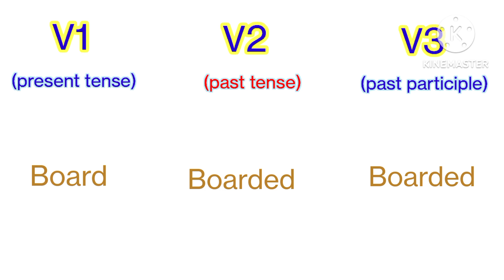Verb | Verb in English Grammar| Forms of Verbs in English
Verbs ke forms yaad karne ki Trick |  Forms of Verbs in English Grammar

📌 Learn some fantastic tricks to remember all verb forms (v1 v2 v3 and Regular / Irregular verbs etc) in English Grammar. Master the forms of verbs in English grammar.

🌟 Who Can Benefit:

Students sharpening their grammar skills
Language learners seeking a deeper understanding
Writers and communicators aiming to enhance their expression
🚀 Join us on this linguistic exploration! Hit the play button and empower yourself with the knowledge of verb forms and usage. 💬✨

What's Covered:
1️⃣ Infinitive, Base, and Past Forms: We'll break down the basic forms of verbs and explore how they lay the foundation for effective communication.

2️⃣ Present Simple and Continuous: Understand the nuances of using verbs in the present tense, both in simple statements and ongoing actions.

3️⃣ Past Simple and Continuous: Delve into the past with us as we unravel the different forms of past tense verbs and when to use them.

4️⃣ Future Forms: Peek into the future by mastering the various ways verbs express actions yet to come, from simple future to future continuous.

5️⃣ Irregular Verbs: Navigate the irregularities of verbs with ease! We'll spotlight common irregular verbs and share tips on how to handle them effortlessly.